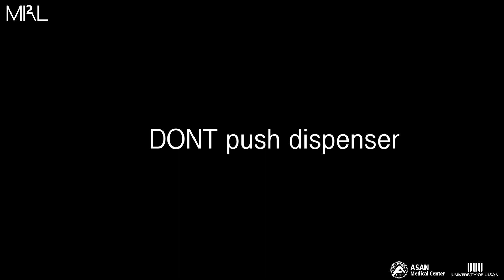DONT push dispenser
"DONT push dispenser" was developed to overcome 2019 pandemic of SARS-CoV-2 in the world by MI2RL@Asan Medical Center, South Korea